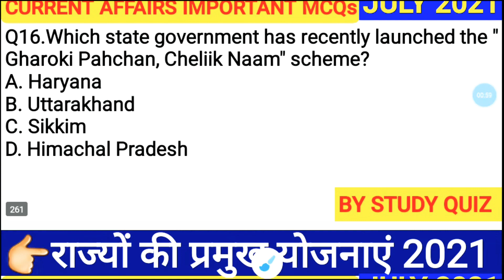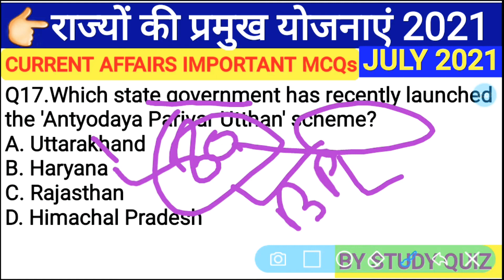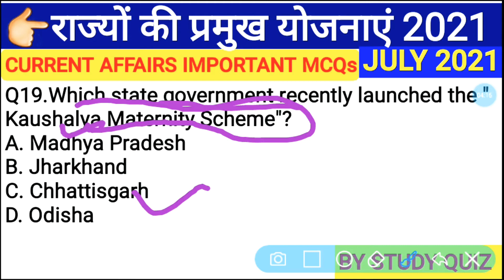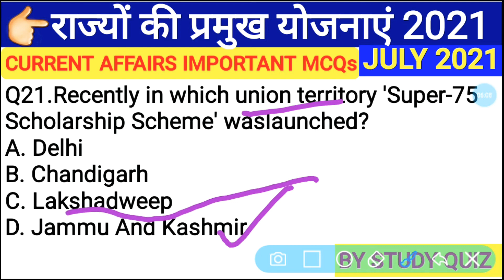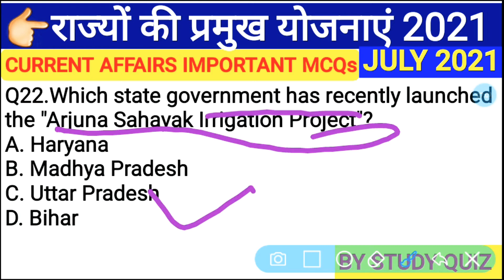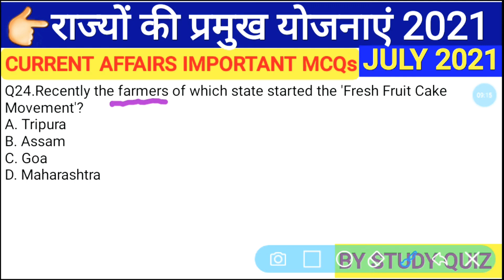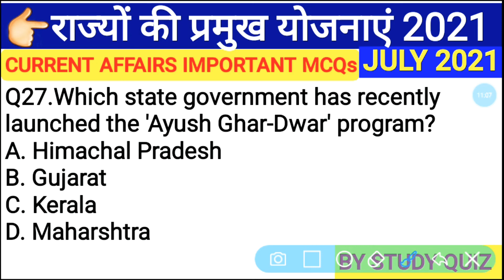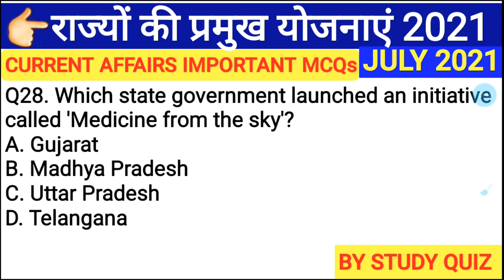राज्यों की महत्वपूर्ण योजनाएं 2021/Rajyo ki yojnaye 2021/Current Affairs 2021/scheme 2021/Static GK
राज्यों की महत्वपूर्ण योजनाएं 2021/Rajyo ki yojnaye 2021/Current Affairs 2021/scheme 2021/

 राज्य की सभी योजनाएं 2021
 latest government scheme 2021
 current affairs in hindi 2021
government schemes
government schemes in india
important government schemes
government schemes for upsc 2021
government schemes in hindi
government schemes 2021 upsc
important schemes by government
schemes
list of government schemes
government scheme
upsc government schemes 2021
current affiar by ink exam 20121

महत्वपूर्ण योजनाएं 2021
राज्यों की महत्वपूर्ण योजनाएं
राज्यों की महत्वपूर्ण योजनाएं 2021
राज्यों से संबंधित महत्वपूर्ण योजनाएं
महत्वपूर्ण योजनाएँ 2021
केंद्र सरकार की महत्वपूर्ण योजनाएं
योजनाएं 2021
योजनाएं
महत्वपूर्ण योजनाएं
कृषि की महत्वपूर्ण योजनाएं
मोदी सरकार की सभी महत्वपूर्ण योजनाएं
केंद्र सरकार की सभी महत्वपूर्ण योजनाएं
केंद्र सरकार की महत्वपूर्ण योजनाए gk
भारत सरकार की योजनाएं
सरकारी योजनाएं
2019 की सारी योजनाएं
सभी सरकारी योजनाएं 2021
योजनाएँ 2021
राज्यों की महत्वपूर्ण योजनाएं 2021,Rajyon ki yojnaye 2021,government scheme current affairs 2021,all government scheme 2021,राज्यों की महत्वपूर्ण योजनाएं 2021,राज्यों से संबंधित महत्वपूर्ण योजनाएं 2021,केंद्र सरकार की महत्वपूर्ण योजनाएं 2021,latest government scheme 2021,important government scheme 2021,current affairs by study quiz with sushma,list of all important government scheme 2021,rayyon ki mahatvapurn yojnaye 2021